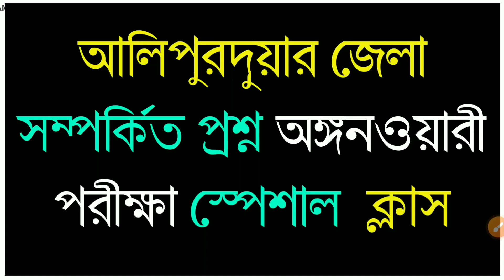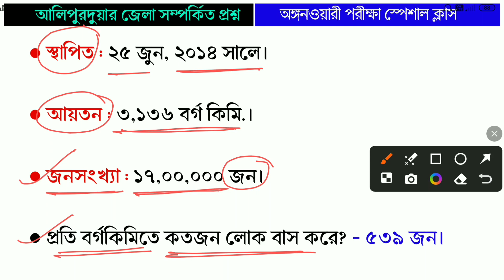আলিপুরদুয়ার জেলা সম্পর্কিত প্রশ্ন || ICDS ALIPURDUYAR GK QUESTIONS || অঙ্গনওয়ারি জিকে প্রশ্ন ২০২৪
📚 ICDS কর্মী ও সহায়িকা প্রস্তুতি 2024📚

📝 হুগলি স্পেশাল (১০০টি প্রশ্নের)ম্যারাথন ক্লাস গুলো 📝

🟰📝জনস্বাস্থ্য ও পুষ্টিবিজ্ঞানের ক্লাস 📝🟰

🟰📝সাধারণ  জ্ঞানের ক্লাস 📝🟰

🟰📝রচনার ক্লাস  📝🟰

🟰📝সম্প্রতি হওয়া অঙ্গনওয়ারী পরীক্ষার প্রশ্ন উত্তর 📝🟰

➤বন্ধুরা এই ভিডিওটিতে "ICDS WORKER & HELPER 2024" হুগলি স্পেশাল পরীক্ষার "আলিপুরদুয়ার জেলা সম্পর্কিত প্রশ্ন" এর ক্লাস করানো হয়েছে,এই প্রশ্ন গুলো তোমাদের ICDS পরীক্ষার জন্য খুবই গুরত্বপূর্ণ।
 ভিডিওটি তোমাদের ভালো লাগলে 1টি like করে দেবে,আর তোমার বন্ধুদের সাথেও ভিডিওটি  share করে দেবে।

👍ধন্যবাদ.